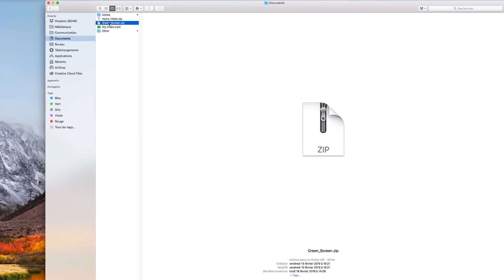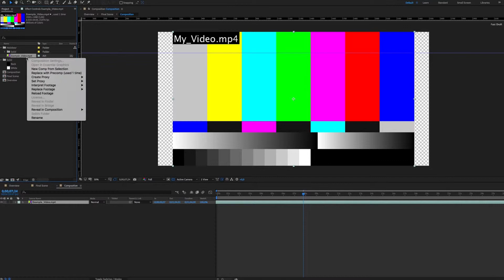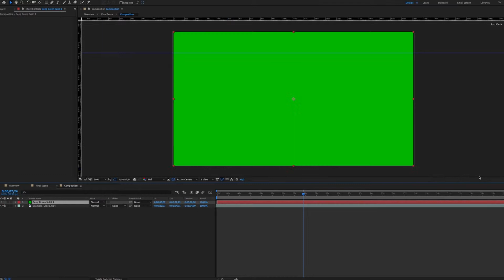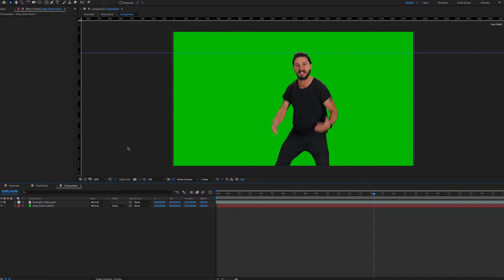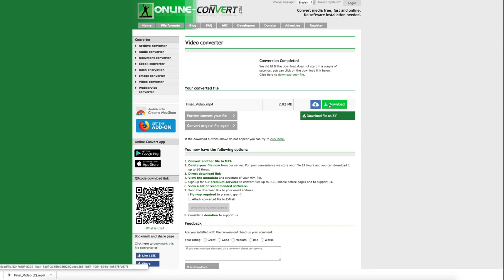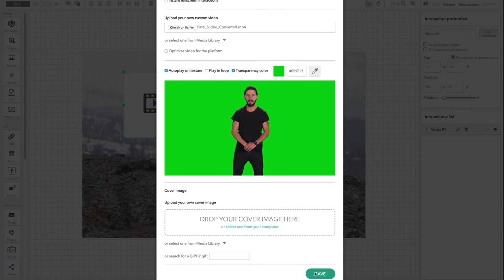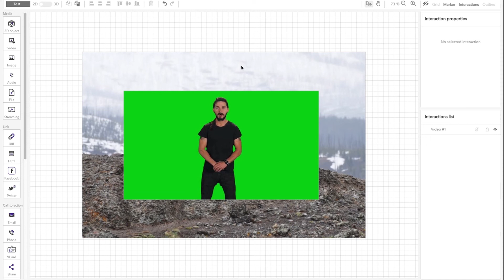Display video with transparent background in AR - Method 1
Discover how to display, in augmented reality, a video with a transparent background. The first method explained in this tutorial will use, as starting element, video with a unicolor background.

Part 1: 00:35 - 04:43 : Create/Optimize your video from After Effects
Part 2: 04:44 - 05:54 : Convert your video online
Part 3: 05:55 - 07:12 : Import your video in the BearGO augmented reality platform

- Your video (with a unicolor background)
- After Effects, Premiere Pro or other video editing software
- An account in the BearGO augmented reality platform, linked to your application.